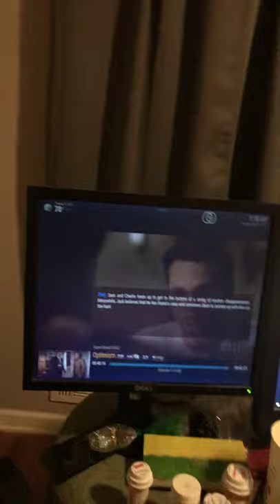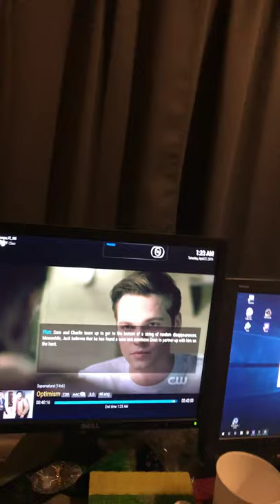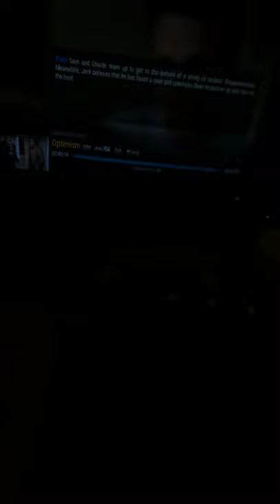My thoughts for the night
In no way is this video calling Ryan Upchurch out just saying what on my mind about him been called out by someone else that want to make a dis track about Ryan Upchurch I think Ryan Upchurch is a good artist and u can understand what he say in his song in no way shape or form I’m call out Ryan Upchurch Ryan Upchurch has that blue flame fire that make u want to dance to his songs